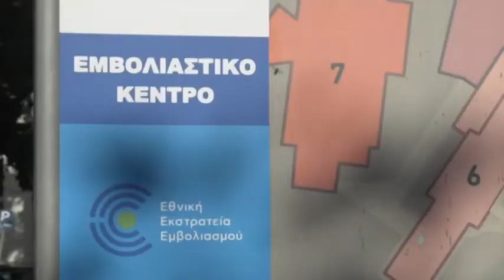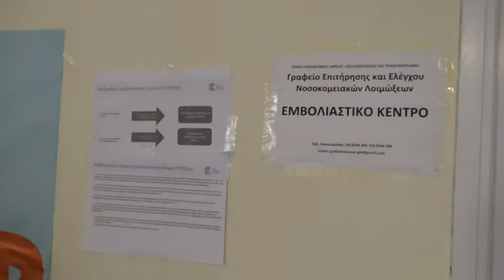Λάρισα: Έφυγε από κορωνοϊό 50χρονος άνδρας